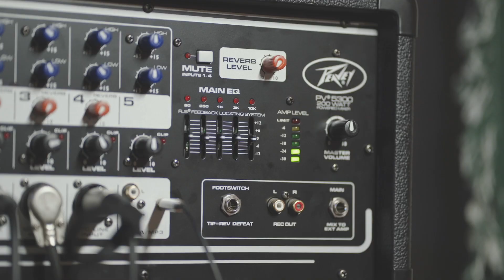UConn Bands: Kids That Fly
What originated from the UConn Entertainment Group—which promotes student artists on campus—Kids That Fly has gone on to play at UConn’s Spring Weekend, open for UCONNIC, and perform at HuskyTHON. Check out how the band got their start and what they hope their future holds.